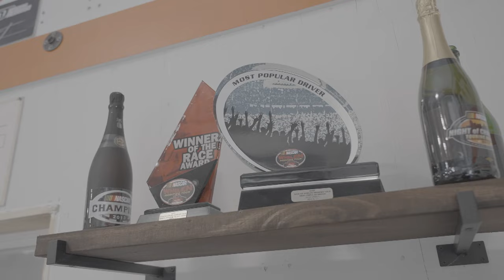Behind the scenes of Ryan Preece's emotional NASCAR Whelen Modified win | Motorsports on NBC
Ryan Preece discusses his NASCAR Whelen Modified win at Martinsville, including the team effort it took to prepare for the race and what it meant to get back to 'grass-roots' racing.